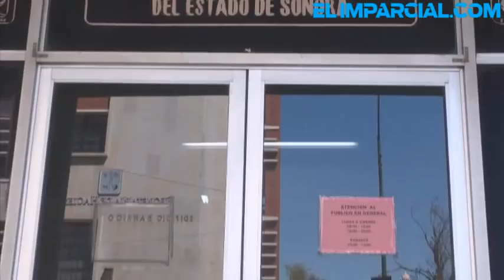Reportan amenaza de bomba en agencia de PGJE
Al sitio acudió personas de la Unidad Municipal de Protección Civil, agentes de Policía Municipal y elementos del Ejército Mexicano.